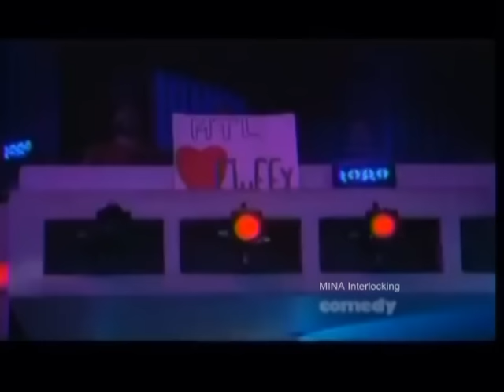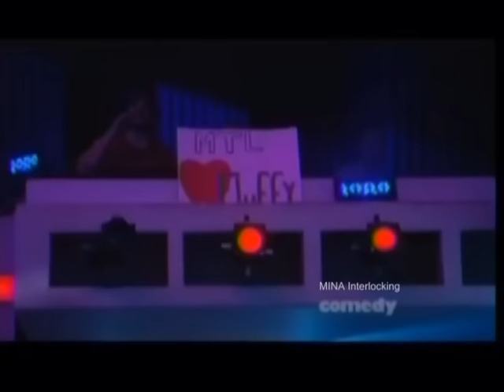Gabriel Iglesias Montreal - Just for Laughs - Stand up Comedy